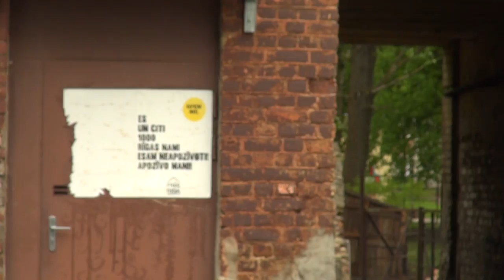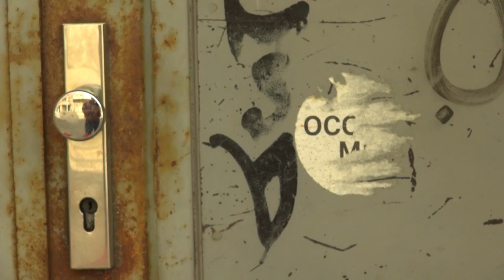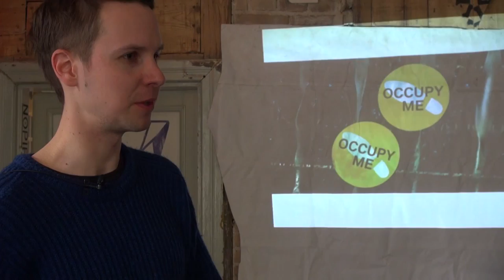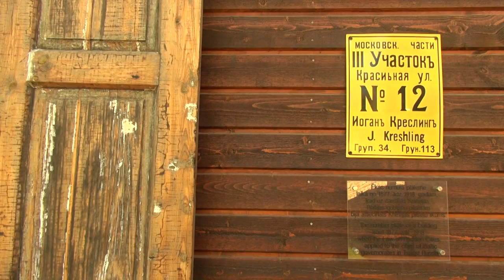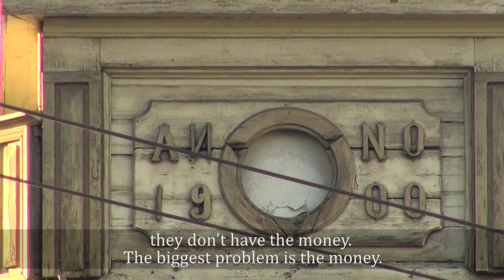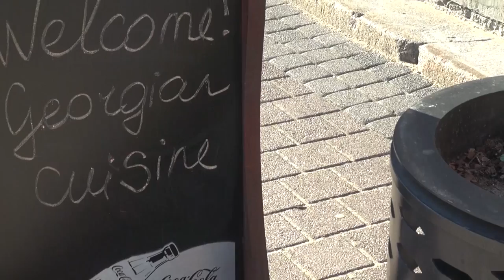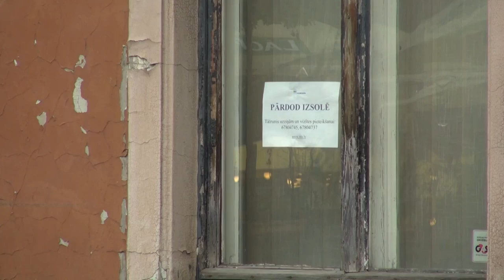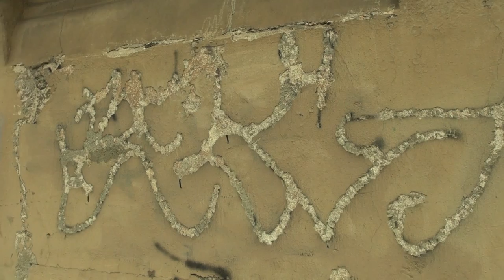Riga Resurrected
A striking number of the buildings in Riga’s central districts are abandoned or at least in a bad condition. Precious architectural heritage is falling to bits. Plenty of space remains unused.
This documentary explores how different initatives cope with this problem, looks for reasons of this development and asks for future prospects.
This film is the result of a team work of exchange students of the University of Latvia. They were tutored by Roberts Vīksne.

Idea: Eva Schmitt
Production team: Eva Schmitt, Tabea Rossol, Léna Pontgelard & Chloë Daniel